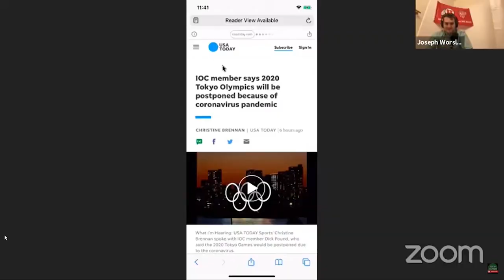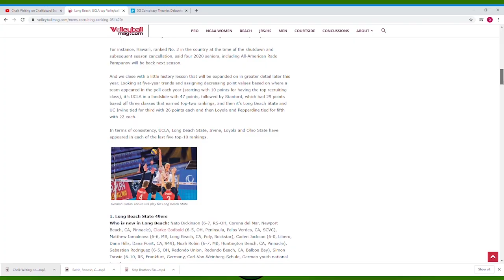Kalei Mau Full Show